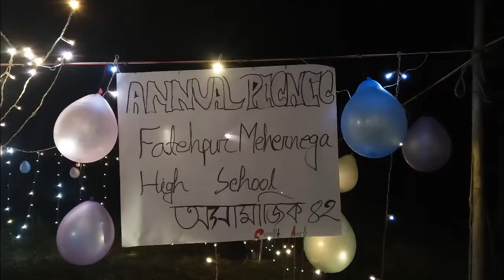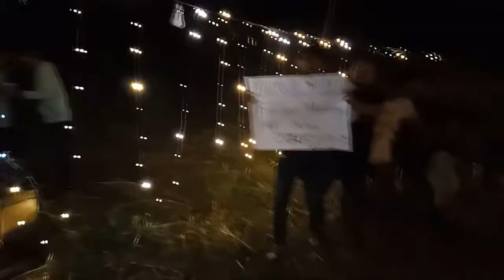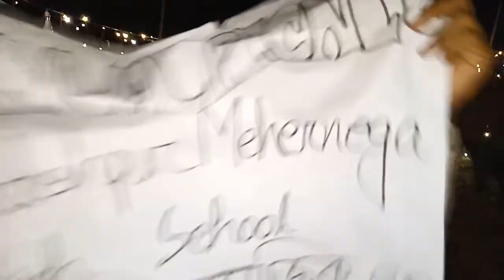|| Full Video || Annual Picnic || Oshamajik 42 || Fatehpur Mehernega High School||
Sorry For the bad Language.
It's a full video of annual picnic of 42 batch, Fatehpur Mehernega High School. Hope You will Like it.